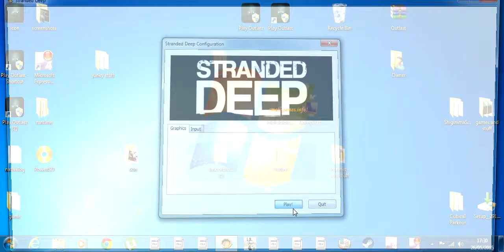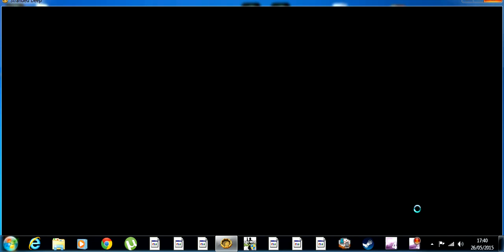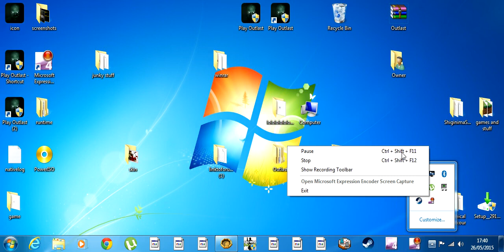stranded deep ep.1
yayaya